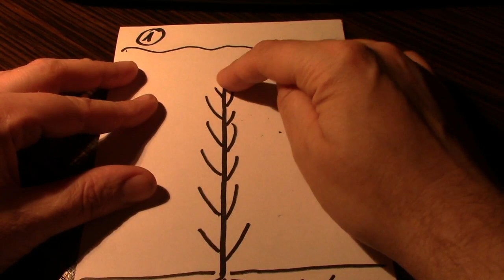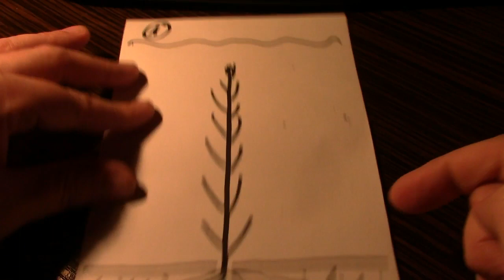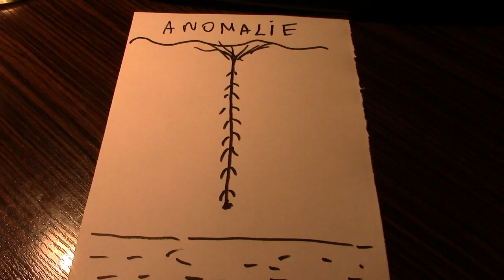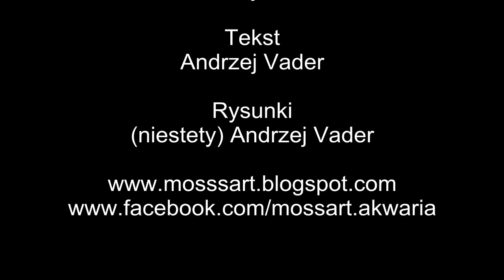CIĘCIE ROŚLIN cz.2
Intro - Zapatrus - Quien Sabe